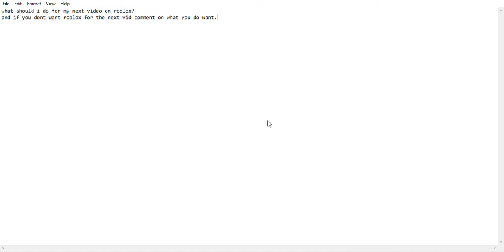what should i play next?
tell me in da comments